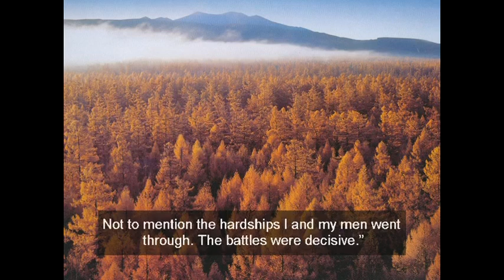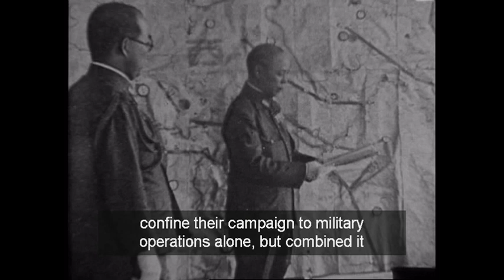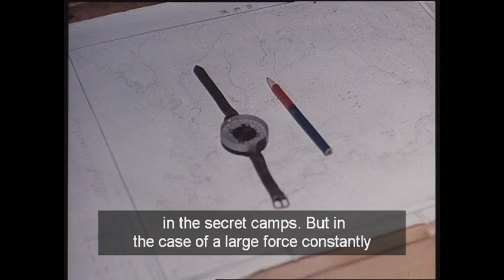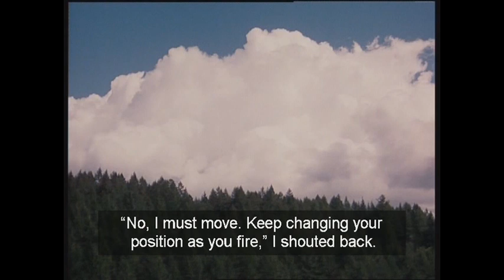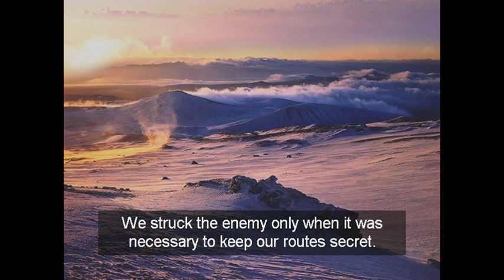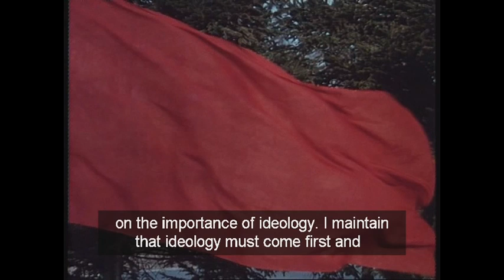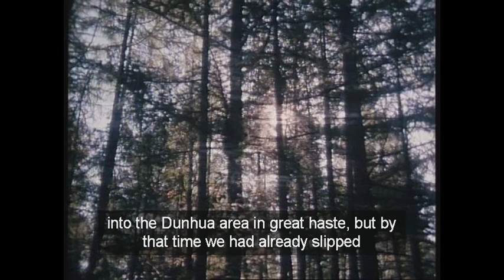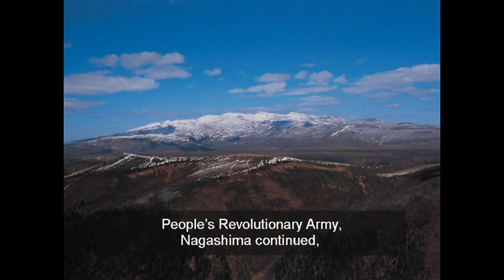With The Century 128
3. Confronted by Hundreds of Thousands of `Punitive` Troops